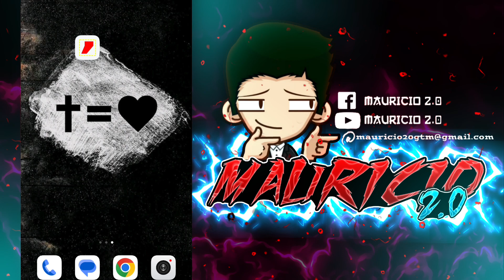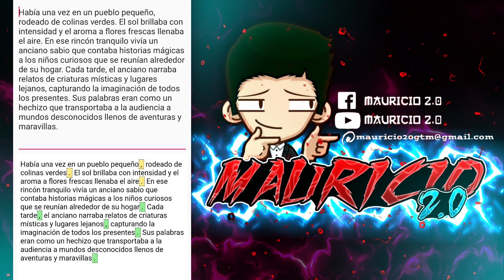La Mejor App para Corregir Ortografía en el Celular 2026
Mejor Aplicación para Corregir Errores Ortográficos en Celular Android

¡Hola! Esta es una manera sencilla y rápida para realizar la corrección de faltas de ortografía. Además, podrás revisar y arreglar los signos de puntuación y gramática de cualquier texto.

En el grupo de WhatsApp encontrarás soluciones de alguna duda, etc. Únete!